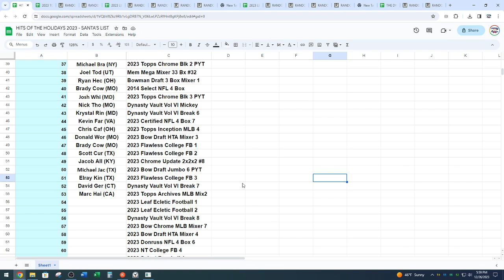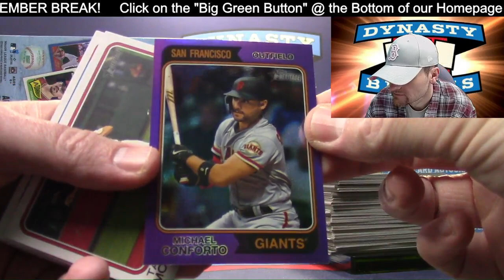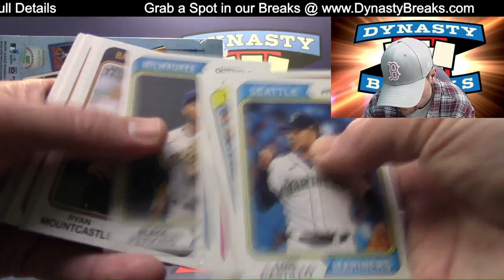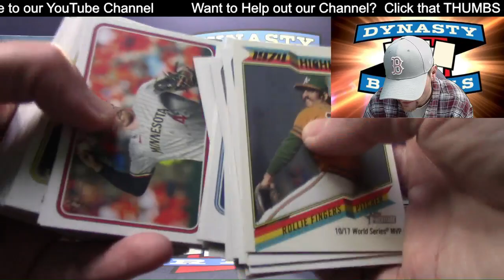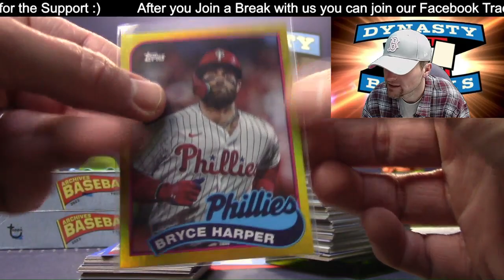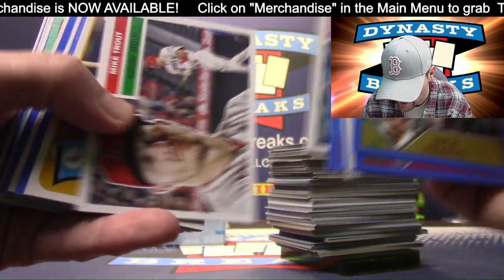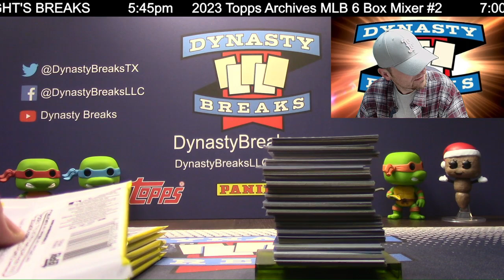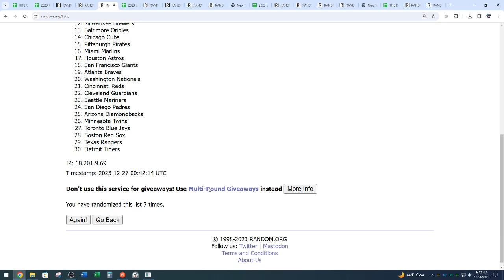2023 Topps Archives Baseball Card 6 Box Mixer Case Break #2 Sports Cards